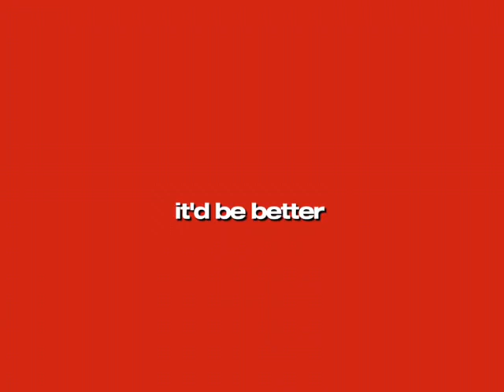i wish we never met.. ft. someone toxic that i used to be friends with